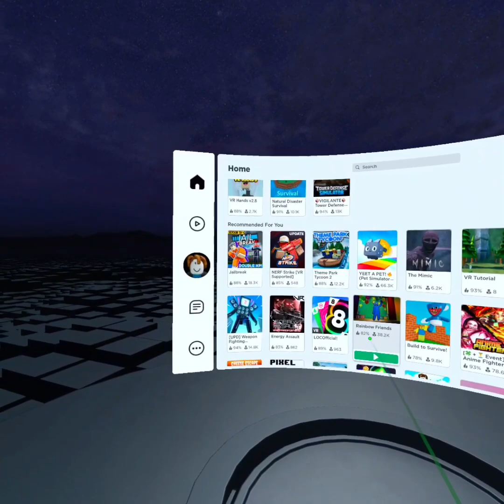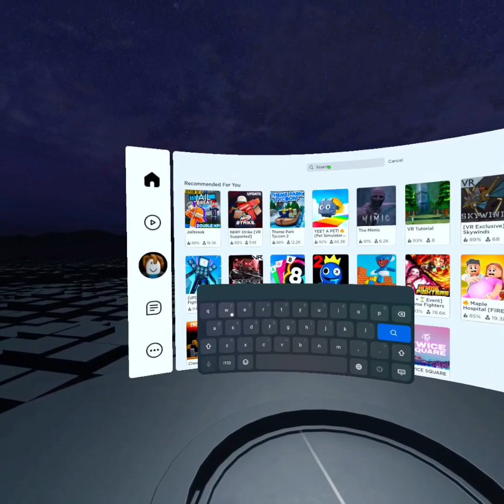ROBLOX VR / Nerf Strike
NERF STRIKE

Play Domination, team matches or free for all, alter the levels with skill shots, level up your blasters and character in awesome settings.
Acquire new Blasters, Abilities, Scopes, Masks, Vests, and Skins!

The Roblox Open Beta is available through Meta App Lab and is still in development. The Roblox Open Beta on App Lab is a vital time for Roblox developers to experiment, learn, and iterate on their VR experiences before Roblox is ready for full release on the Meta Quest Store. Please note, the Open Beta will only support Meta Quest 2 and Meta Quest Pro devices.

Inrto by @VRified_Games